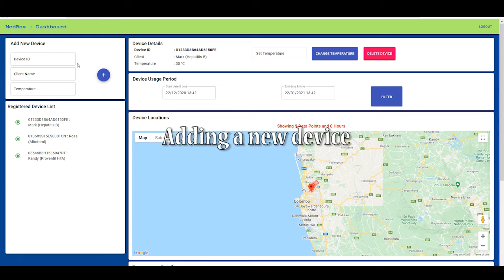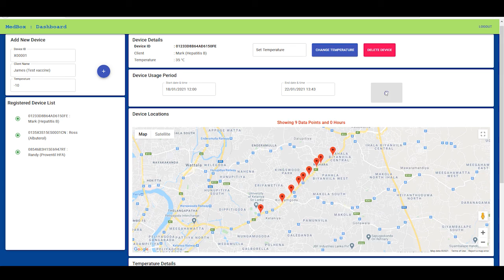The dashboard functions